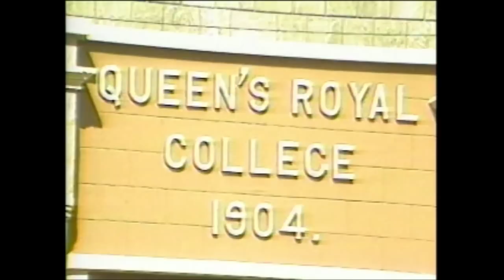Panorama - Festival of the Pans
Allyson Hennssey narrates  this Dalton Narine's film clip with comments by Dr. Pat Bishop.
Rest in Peace, Allyson and Pat.